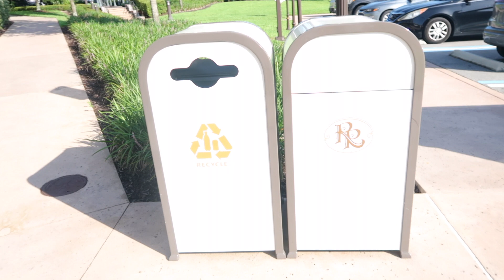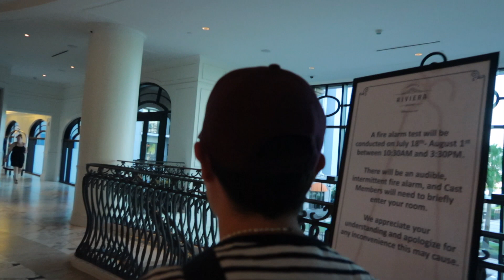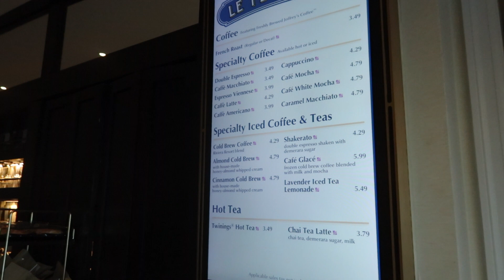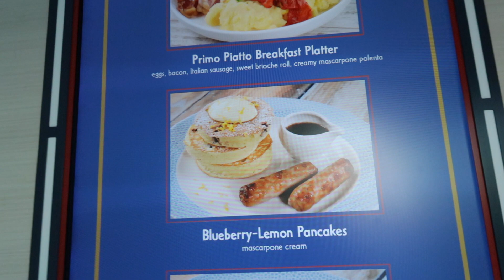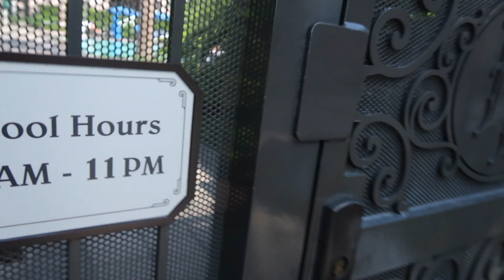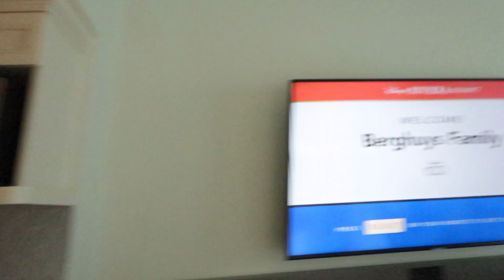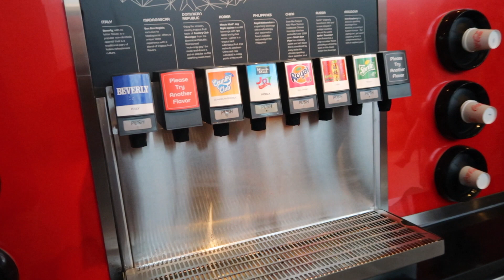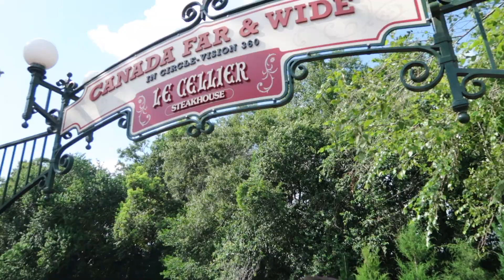STAY AT RIVIERA RESORT—Pool Day, Skyliner, Primo Piatto, Le Cellier in EPCOT—Walt Disney World Vlog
Come with us to stay at the Riviera Resort! This was our very first time staying at the Riviera Resort and WOW WOW WOW. This place is amazing!! We started the day by the leisure pool (duh) which has such a chill French Riviera vibe, made even sweeter by the fresh croissant and madeleines we snacked on from Le Petit Cafe. Witness Carolyn panic after she locks herself out of the pool gate, what a dweebus! After all of that chaos, we headed over to Primo Piatto for lunch where we split a Croque Monsieur. Our room was finally ready and holyyy heck what a dream. THEN we rode the Skyliner for the very first time, destination: EPCOT! We stopped in Club Cool where we confirmed that Beverly is still a nasty b*tch. We rode Guardians of the Galaxy Cosmic Rewind where we got both the row (9) AND the song (Disco Inferno) that we wanted. From there we walked over to Le Cellier in the Canada Pavilion for a delish dinner. The pretzel bread, maple butter and wedge salad were some of the best dishes we've ever tasted and we can't wait to go back! The next morning we grabbed cold brew from Le Petit Cafe and indulge in the Blueberry Lemon Pancakes with Marscarpone Cream and Cinnamon Crumble French Toast Bread Pudding with Vanilla Custard *drool*. After that we spent some more time sunning by the pool before heading home to our babies.

With Love,
Carolyn & Ash

Hey there! We're Carolyn & Ash. We love Disney so much that we moved from New England to Orlando, FL to be closer to the magic. Now we're Living the Fantasy! Join us for ample chaos and gluttony as we eat, drink and explore all things Walt Disney World ✨